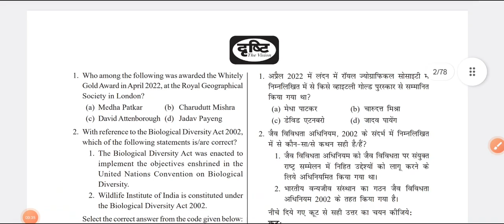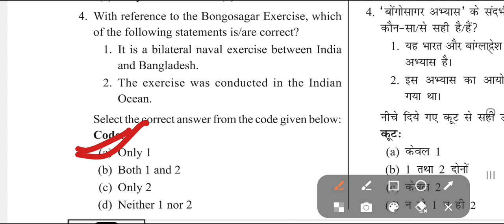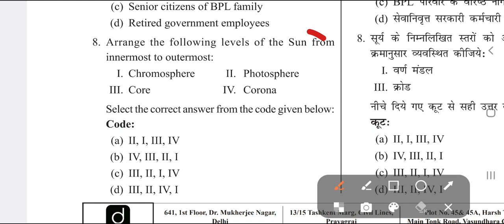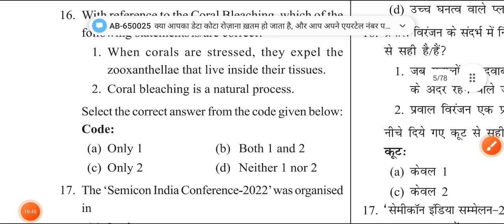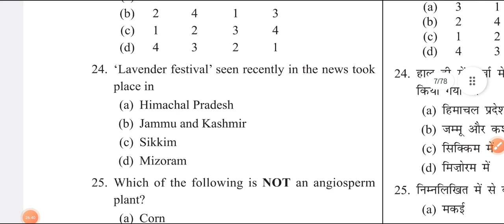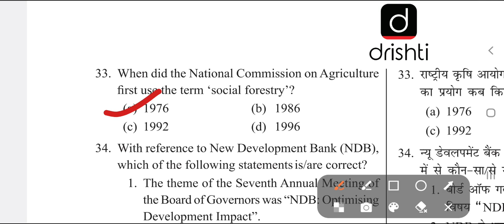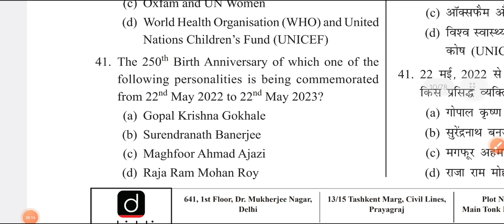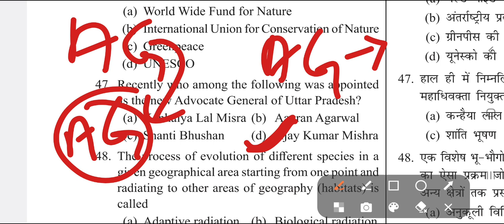UPPSC 2023 Test series paper discussion of Drishti IAS (Part-1)